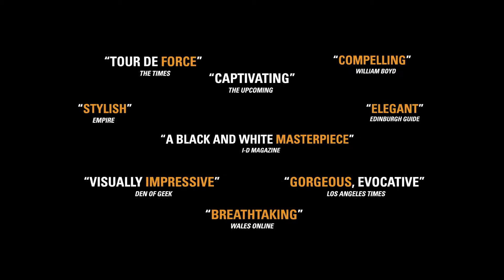SET FIRE TO THE STARS - Official Trailer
Set in 1950’s New York and starring Elijah Wood as John Malcolm Brinnin, the aspiring young American poet who finds his ordered world shaken when he embarks on a week-long retreat to save his hell raising hero, Dylan Thomas, played by Celyn Jones.

Directed by BAFTA-nominated director, Andy Goddard this visually stunning film, shot entirely in black and white monochrome, is a cautionary tale about meeting your heroes, the dirty business of celebrity and about what may have happened in an East Coast boathouse when an earnest ingénue shared cabin space with his idol, the greatest living poet of the twentieth century.